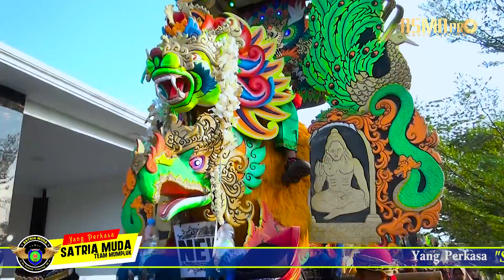Toang tambi Voc. Erika | SATRIA MUDA 2023 | Tulang kacang Arjasari Patrol